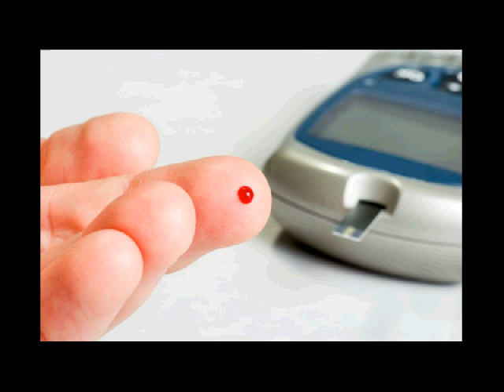pantangan untuk diabetes